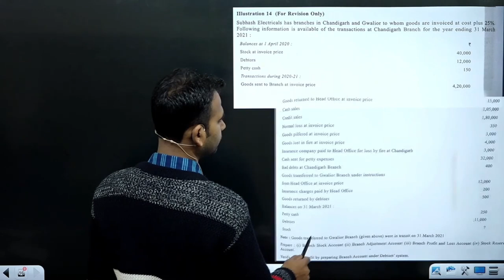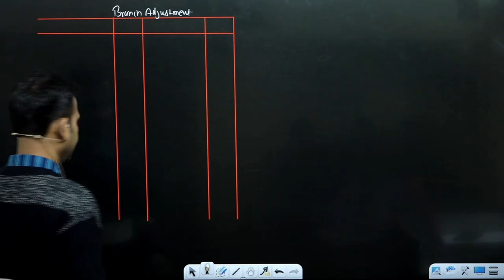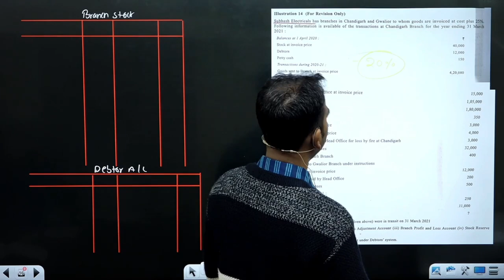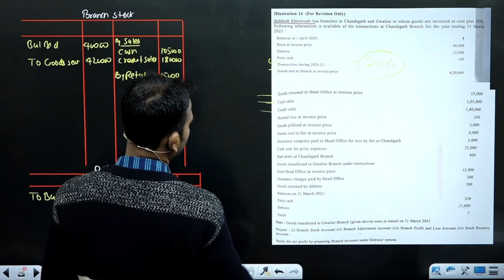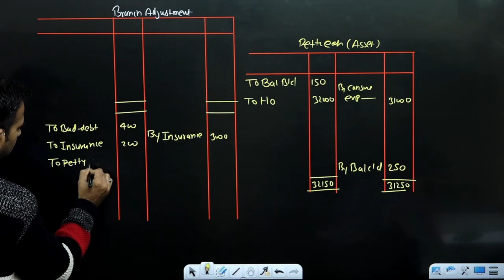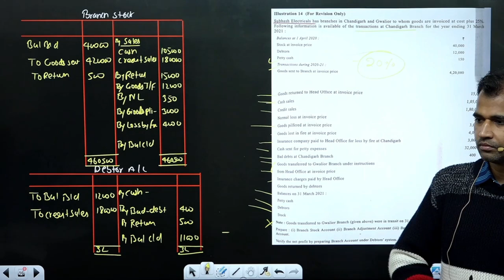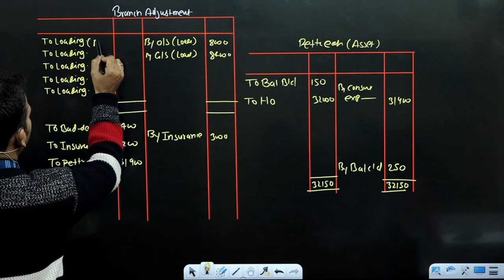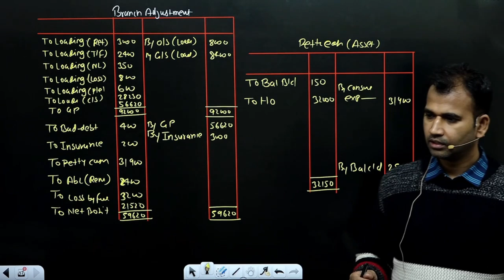Only for revision | Branch Accounting | Part 11 | Financial Accounting for bcom